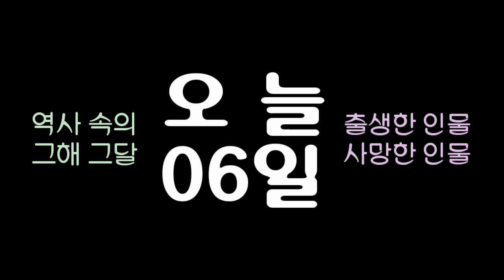역사 속의 오늘, 1967 헝가리 민속음악의 권위자인 '졸탄 코다이' 사망